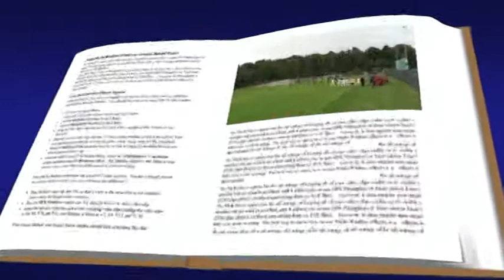23.6.2011 TUVE IF - IF VARDAR/MAKEDONIJA 1-7 (1-1)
Vinst 7-1

En bra 2:a halvlek resulterar i 3 poäng.
1:a halvlek:
Vi börjar bra genom och rulla mkt boll på det USLA gräset som Tuvevallen har och erbjuda denna kväll, vi skapar omgående en het målchans när Daniel Krstevski fri i höger ytterposition kommer fri mot målvakten, lobben är dock för lös. 5 minuter senare får Daniel Krstevski åter en het chans när han bara skall nicka in bollen, dock träffar han målvakten. 0-1 kommer rättvist då vi spelar oss upp på högerkanten, bollen hamnar hos Daniel Krstevski som med ett fint inlägg hittar Dejan Gavrilov som hinner förre målvakten och petar in sitt 1:a för kvällen. 5 minuter senare kommer Dejan Gavrilov fri med målvakten men skjuter utanför. Efter alla dessa missar tappar vi fokus/koncentration, Tuve kommer mer och mer in i matchen och gör även 1-1 i slutet på halvleken då ett skott studsar på en tuva framför Musti och ändrar riktning.
2:a halvlek
Jag tvingas höja rösten och ber om en uppryckning från samtliga spelare...
Det blir svar på tal ganska omgående.
47 min 1-2 Hörna, Daniel Krstevski på pass från Homan Mokhtari. 49 min 1-3 Dejan Gavrilov på pass från Patrick Zarabi, 51 min 1-4 Dejan Gacrilov på pass från Daniel Krstevski, 1-5 52 min. Dejan Gavrilov på pass från Dime Angelovski. Vi punkterar matchen efter 8 min av halvleken och Dejan Gavrilov gör ett äkta hattrick på 3 minuter, speciell 1-4 målet är riktigt fint klapp klappspel där bollen går på ett tillslag. Spelarna har nu roligt, vi fortsätter skapa målchanser. Filip Denevski gör ställningen till 1-6 i 62:e minuten och Dejan Gavrilov gör även sitt 5:e och fastställer slutresultatet till 1-7 i 65:e minuten...
Sista 20 minuterna är en transportsträcka då vi försöker oss på lite finesser, Tuve skapar inget speciellt.

Laget:
Musti
Pece,Vlatko,Homan,Filip
Dime,Rebin,Marco,Patrik
Daniel,Dejan
Avb:Mojjo,Hakim,Ranko

Sammanfattningsvis:
Vi glömmer 1:a halvleken. Vi tar med oss 3 poäng, vi har en 5 målsskytt, spelar bra stundtals i 2:a halvlek och nu är det långhelg. Trevlig midsommar! /Edgar